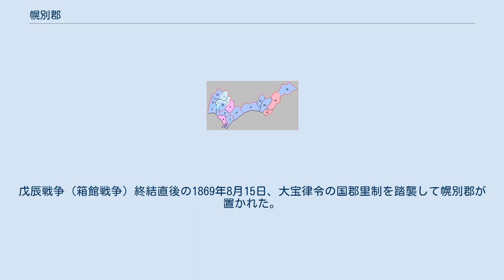幌別郡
北海道幌別郡の位置(濃桃:明治期) 幌別郡（ほろべつぐん）は、北海道（胆振国）胆振支庁にあった郡。
 1879年（明治12年）に行政区画として発足した当時の郡域は、現在の登別市にあたる。
 登別にある刈田神社の歴史は古く、由緒では平安朝のころまで遡ると言われ、当時この地を往来する和人が地元人とともに衣食住の守護神として保食神を奉斎したと伝わる。
 江戸時代の幌別郡域は東蝦夷地に属し、松前藩によってホロベツ場所が開かれていた。
郡域内の登別温泉は古くから知られ、最上徳内の『蝦夷草紙』にも記されている。
陸上交通は、渡島国の箱館を基点とし道東や千島国方面に至る陸路（札幌本道や国道36号の前身）が東西に通じていた。
 江戸時代後期、国防のため寛政11年幌別郡域は天領とされたが、文政4年には一旦松前藩領に復したものの、安政2年再び天領となり南部藩が警固をおこなった。
安政4年には近江商人･岡田半兵衛が登別温泉までの道路を開削し、翌5年には滝本金蔵が第一滝本館の前身の温泉宿を建てている。
安政6年の6藩分領以降、幌別郡は南部藩領となっていた。
戊辰戦争（箱館戦争）終結直後の1869年8月15日、大宝律令の国郡里制を踏襲して幌別郡が置かれた。
 北海道一・二級町村制施行時の幌別郡の町村（7.幌別村 青：区域が発足時と同じ町村）